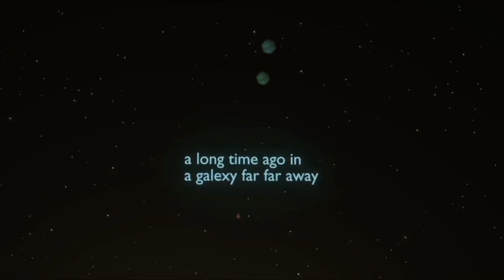Epic Star Wars blender animation (Eevee)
All rights to Star Wars go to Disney